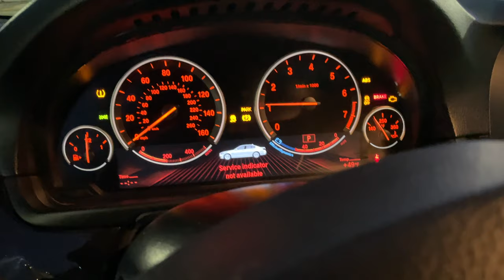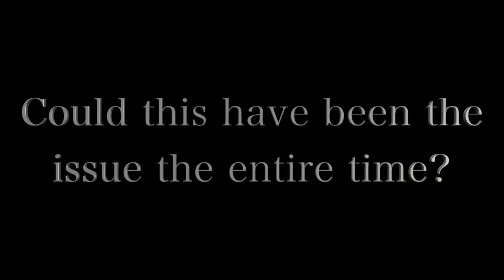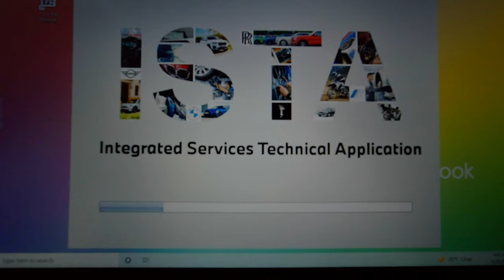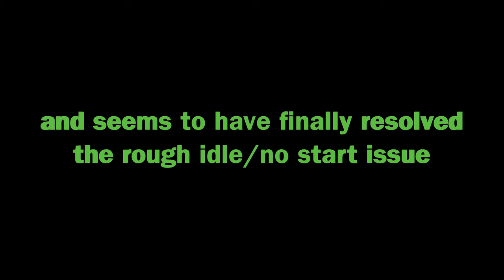Troubleshooting BMW F10 535i N55 Engine Malfunction Series Ep. 6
Troubleshooting BMW N55 Engine Malfunction Series Ep. 6
It's time to start over and regroup. Is there a fix for this N55 engine or should I scrap it?

VeePeak and BimmerLink aided with researching and resolving certain issues thus far!"
**VEEPEAK Bluetooth OBD Module**

Liked the soundtracks? Music and sound design is a crucial component in creating amazing content for YouTube!

Current Mods - E92 M3:
• Carbon Fiber Start/Stop Button Ring for BMW E92 M3
• Red M Button
• Red Start/Stop Button
• AutoTecknic E-Chassis DCT Dry Carbon Shift Paddles:
• BMW Floating Center Caps
• Bayoptiks Blackline LCI Taillights:
• Macht Schnell Stage 2 Intake:
• Macht Schnell Underdrive Pulleys:
• Armytrix Valvetronic Exhaust:
• Morimoto 6500K D2S Bulbs
• Lux H8 V6 Adjustable Angel Eye Bulbs
• Veepeak OBD Check BLE OBD2 Bluetooth Scanner
• Evolve Stage 2 Tune and GTS DCT Tune
• Akebono Ceramic Brake Pads: EUR918 (Front)
• BMW OE Brake Wear Sensor (Front Left)
• BMW OE Brake Wear Sensor (Front Right)
• Akebono Ceramic Brake Pads: EUR919 (Rear)
• BMW OE Brake Wear Sensor (Rear)

 F10 535i M-Sport:
• Red Start Stop Button for BMW F10 5 Series
• Smoked Front Bumper Side Markers for F10 5 Series
• iDrive Multimedia Knob for BMW F10 535i
• BMW M Stickers
• BMW ///M Logo Valve Stem Covers:
• LED Reverse Light Bulbs

Camera Bag for Vlogging, Photography, and Filmmaking:
• Main Action Camera DJI OSMO Action
• Main Vlogging Camera Apple iPhone 12 Pro 256GB:
• JOBY Gorilla Pod
• BOYA Mic for iPhones
• Apple Lightning to 3.5mm Headphone Jack Adapter
• Movo MC3 3.5mm to TRRS Adapter
• ULANZI U Rig Pro for iPhone
• ULANZI VL49 LED Video Light
• Main Filmmaking Camera Sony a7iii
• Ronin RSC 2 Gimbal
• Mactrem Tripod
• Manfrotto Element MII Monopod
• Sony FE 50mm Lens
• Sony FE 28 – 70mm Kit Lens
• SanDisk 128GB Extreme Pro SDXC UHS-I Card
• Backup Camera Sony a6000
• Sony E 16 – 55mm Kit Lens
• Sony E 55 – 210mm Kit Lens
• Backup Action Camera GoPro Hero 5 Black

Links:

• If you are a content creator, go and check out the website Tube Buddy. This is a great site for assistance with creating video titles, hashtags, thumbnails, titles, and more. When you upgrade to a paid subscription you will have access to productivity features like SEO analytics and channel statistics.

The purchase of a product or service by you clicking the links simply provides an opportunity for some monetary benefits to the channel and brand. There is no offset in price point of the product of service and more importantly there are no additional charges to you! Again this allows for the channel to continue to bring you the quality content that you are seeking and deserve.